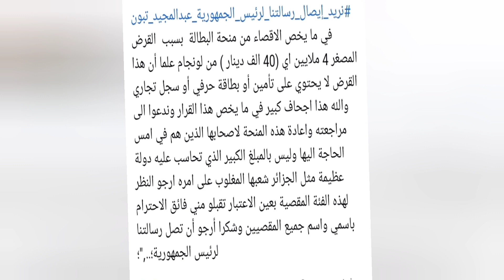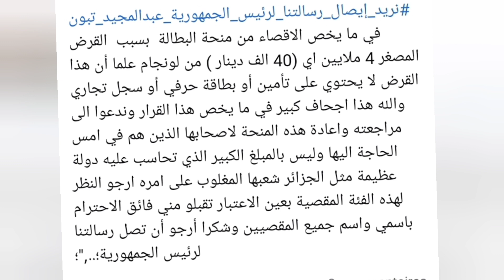منحة البطالة : المقصيون من منحة_البطالة بسبب القرض المصغر لونجام يطالبون الرئيس بانصافهم